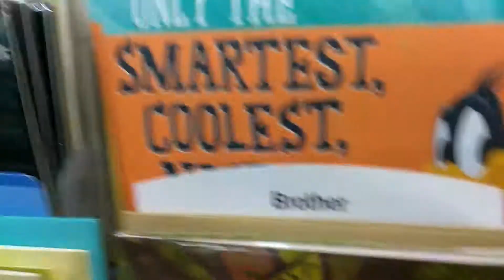CheetoRage Episode 7 BJs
Cheeto is chilling in BJs.